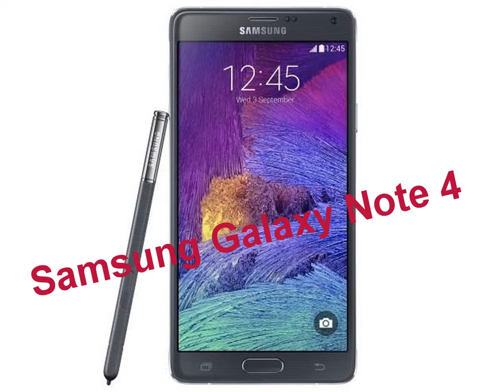Samsung Android 5.0 Expected Devices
Samsung Android 5.0 Devices
News for Samsung Android 5.0 Devices
Android 5.0 Lollipop Update Likely To Be Released For ...
International Business Times ‎- 1 day ago
While Samsung is mum about the Android 5.0 Lollipop update for its devices, other smartphone manufacturers have already mentioned plans ...
Android 5.0 Lollipop reportedly coming to Samsung Galaxy ...
Firstpost‎ - 6 hours ago
Samsung Galaxy S5 Android 5.0 Lollipop Update ...
Android Geeks‎ - 4 hours ago
More news for Samsung Android 5.0 Devices
Android L 5.0 Lollipop Update Release Date: Samsung ...
2 days ago - The Nexus 5, Nexus 7, and Nexus 10 will download the Android Lollipop update soon after, followed by the Google Play Edition devices, like ...
Android 5.0 Lollipop Update Schedule Leaked for Samsung ...
4 days ago - It is ascertained that several mid-range to high-end devices released during the period of 2013 and 2014 are capable of running Android 5.0 ...
6 hours ago - At first, it was only confirmed for selective Sony, HTC and Motorola devices, but according to sources familiar with SamMobile, Samsung Galaxy ...
Samsung Galaxy S5 tipped to receive Android 5.0 in ...
2 days ago - android-l-samsung-galaxy-s5.png The Galaxy S5 should be among the first Samsung devices to see Android 5.0. Screenshot taken by Juan ...
4 days ago - Christian Today   Then, the other devices under the Nexus line will be given an OS update as well. CNet mentioned that Nexus 4, Nexus 5, ...
Android 5.0 Lollipop For Samsung, HTC, Sony, Motorola, LG ...
Oct 18, 2014 - Will my device be getting the Android 5.0 Lollipop update? ... 5.0 Lollipop For Samsung, HTC, Sony, Motorola, LG; List Of Supported Devices.
Samsung Galaxy Lollipop Update Release Date Rumored
2 days ago - Google's Android 5.0 Lollipop update release will be accompanied by two new Nexus devices including a Nexus 9 from HTC and a Nexus 6 ...
Android 5.0 Lollipop Release Date Schedule: What Devices ...
Oct 15, 2014 - Other Samsung devices are also expected to get Android 5.0 Lollipop. According to the Android 5.0 Lollipop release date schedule from ...
Android 5.0 Lollipop Release Date Confirmed: Nov. 3 ...
4 days ago - Android 5.0 Lollipop Release Date Confirmed: Nov. 3 Rollout For Nexus Devices, Followed By Google Play, Motorola, Samsung, HTC, Sony ...
Searches related to Samsung Android 5.0 Devices
samsung galaxy 5.0 specs
samsung galaxy 5.0 android mp3 player walmart
samsung galaxy 5.0 android mp3 player case
samsung galaxy 5.0 android mp3 player best buy
samsung android i5503 galaxy 5
samsung android s 5300 galaxy pocket
samsung android galaxy y duos s6102
samsung android galaxy y s5360